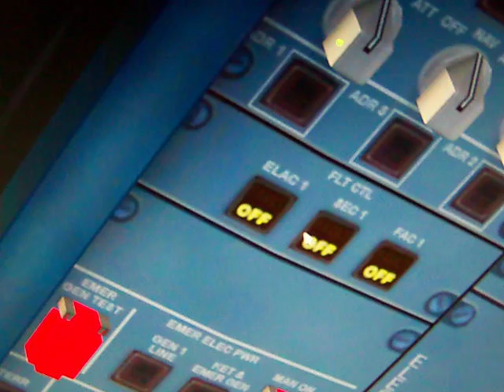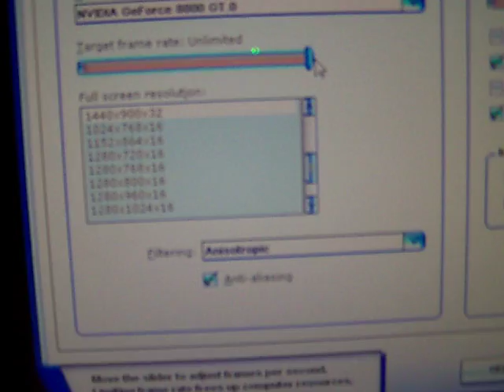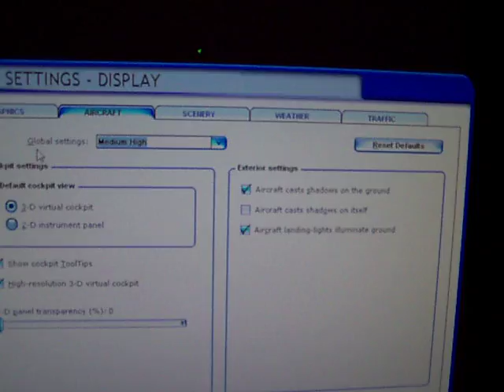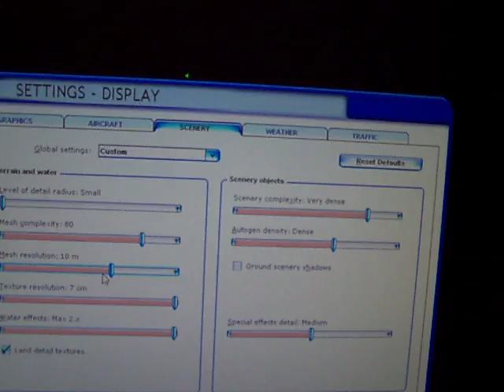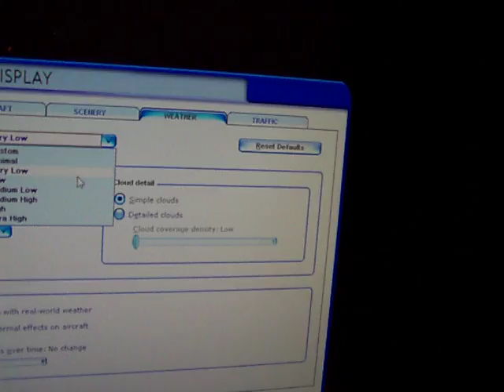Best Settings for FSX (Bumpin' up the FPS)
Want more FPS in fsx? just watch. also tells how to use a321 correctly